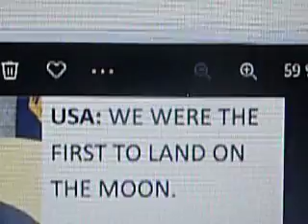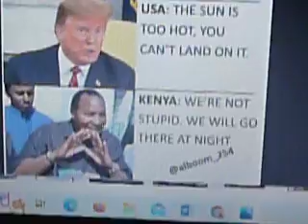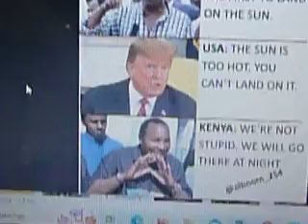PROFESSOR NKOUNKOU OFFICIAL SECRETARY GENERAL OF UNITED NATIONS-WE BUILT INTELIGENT KENYA NOT RIGGER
"EDUCATION IS THE MOST WEAPON THAT YOU CAN USE TO CHANGE THE WORLD"  NELSON MANDELA.
BIOMATHEMATICS AGAINST MASONIC  PATHETIC DEEP STATE OF ELECTORAL KILLERS.

THE MAGIE OF BIOMATHEMATICS APPLICATION IN POLITICAL SCIENCE AND THE MANAGEMENT OF ELECTORAL SYSTEM  TO CURE THE MESS OF FREEMASSONERY CRIMINAL ORGANIZATION BEATEN IN PUBLIC.

AUGUST 17, 2022  PROFESSOR EULOGE ANICET NKOUNKOU OFFICIAL SECRETARY GENERAL OF UNITED NATIONS AND PROFESSOR OF BIOMATHEMATICS, PROFESSOR OF PRESIDENTIAL ELECTIONS TAUGHT THE FIELD AT IRID, STANDS FOR THE TRUTH WERE HIS CREDIBILITY IS AND WILL DO THE NECESSARY THE MANAGEMENT OF  ELECTORAL CRISIS BUILT BUY BY BARACK OBAMA USING 50, 49 FALSE RESULT OF ELECTIONS VS  48 % FOR RAILA LINK TO  INUVERSAL DECLARATION OF HUMAN RIGHTS WHERE ELEONOR ROOSEVELT THE WIDOW OF FORMER US PRESIDENT WAS INVOLVED AFTER HIS HUSBAND WAS POISONED. 48% 94 LINKED US ALSO TO WTO.

UNDER BIOMATHEMATICS
5O MEANS STATES OF AMERICA
49 NATO (SEE IT) IN MALI TO ASSIMI GOITA 49 MILITARIES HAVE TO WACH AND PUT UNDER PRESSURE THE MILITARY COUP.

YOU WILL DISCOVER HOW OUR HIGH INTELLIGENCE IN DIPLOMACY HANDLE LIES OF BARACK OBAMA USING TRUMP TO HIDE HIS CRIME AND OUR DIPLOMACY TURNED MELANIA TO AUNT AND BECAME TEMPORARY TRUMP LAWYER WHEN EVERYBODY RUNS WAYS AFTER HIS SPEECH TO DAVOS.